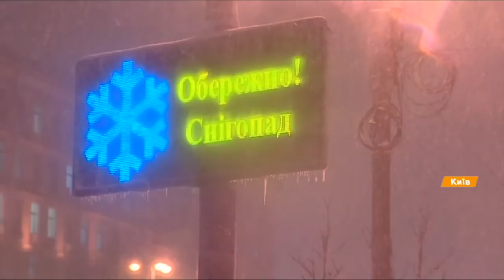Фуры в пробках, Киев в сугробах: ситуация на дорогах